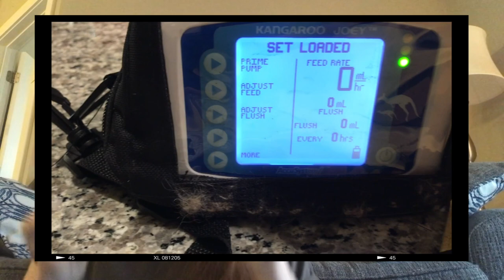Feeding Tube Awareness Week 2022: My PEG-J Tube and Gastroparesis Journey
This week is FeedingTubeAwarenessWeek, and today I'm sharing my feeding tube journey and giving you a glimpse of what life looks like with a feeding tube. This is not what I wanted my story to be. But I need my tube. The nutrition and hydration it provides gave me my life back. And for that, I will be forever grateful.

Thank you Izzy for doing an amazing job editing this video!!

My favorite Etsy shops to buy tubie pads

My favorite Instagram accounts to learn about feeding tubes